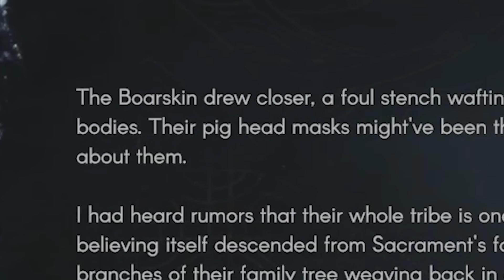Ori Devs Made A "SOULS-LIKE" & It's BEAUTIFUL! - No Rest For The Wicked Gameplay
This game is so nice looking and so damn fun!

Join the church of cookie the dog to access perks & EMOTES that support cookie's work domination: